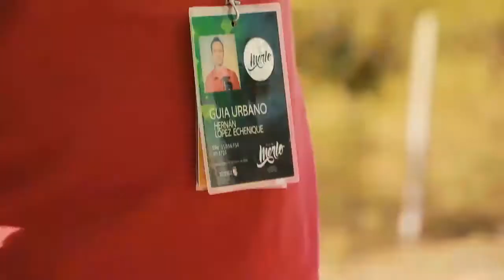Villa de Merlo te espera